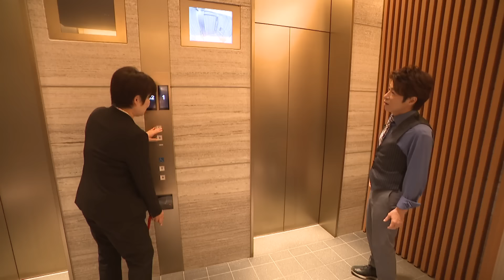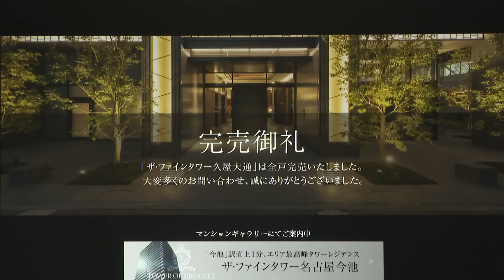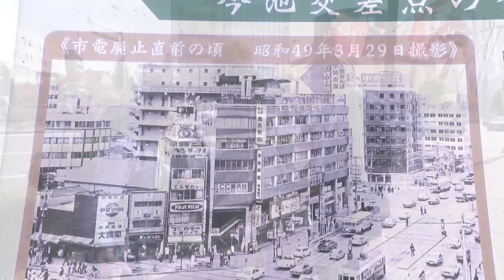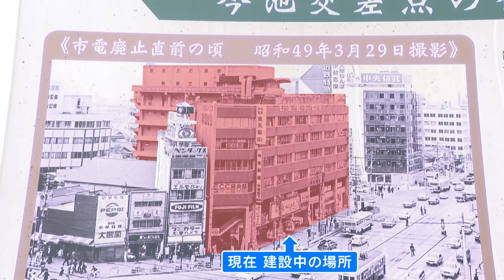売れに売れる“億ション” 「バブル期を超えている」名古屋でも2億円3億円は当たり前？ 購入は「現金で」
マンションの中でも1億円超えのいわゆる「億ション」が売れ続けています。
2億、3億円は当たり前、大理石の床に広大なリビング…
富裕層の世界を取材しました。